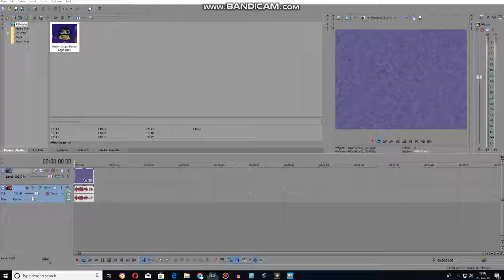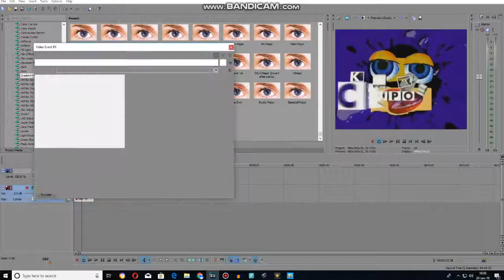Effect Making Calendar Day 4 Cherries Major